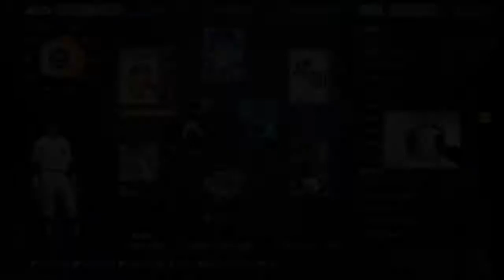96 Trevor Story is completely unfair in MLB The Show 21...